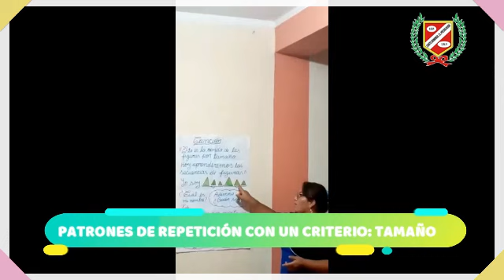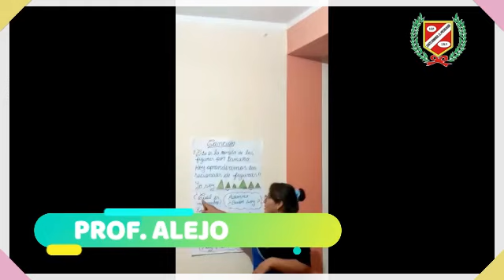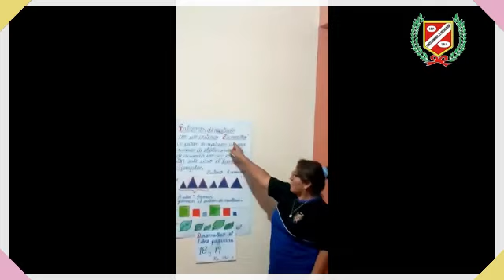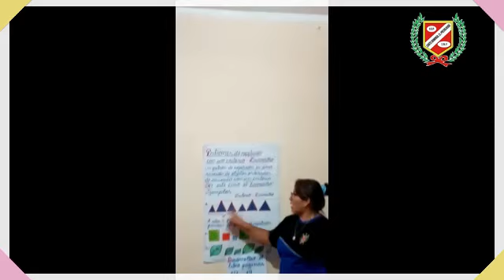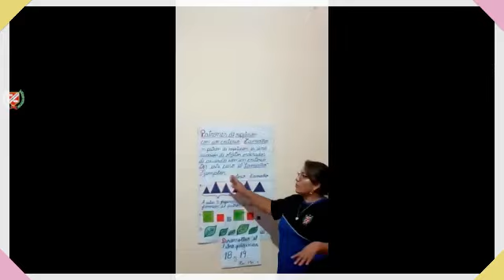RAZONAMIENTO MATEMÁTICO - PATRONES DE REPETICIÓN CON UN CRITERIO: TAMAÑO 1ERO PRIM.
💻👩‍🏫CLASES VIRTUALES👨‍🏫🖥🖱📧

▶️Tema : PATRONES DE REPETICIÓN CON UN CRITERIO: TAMAÑO
▶️Profesor : ALEJO
▶️Grado : 1ER GRADO PRIMARIA
▶️Mes : ABRIL